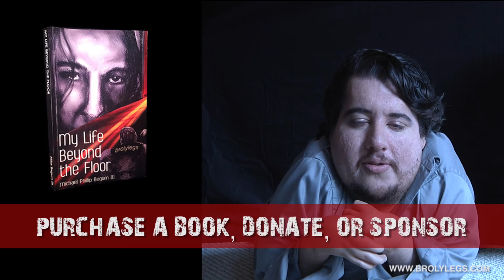Brolylegs Book Promo Video!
A promotional video I was a part of to help express my goals and the sale of my book, ''My Life Beyond the Floor''.

Special thanks to Lot 31 for the film and production, levelninemedia.com for creating my website, and my mother for all her support.